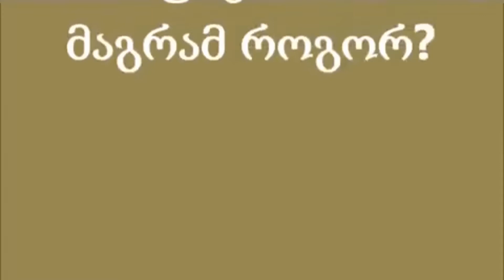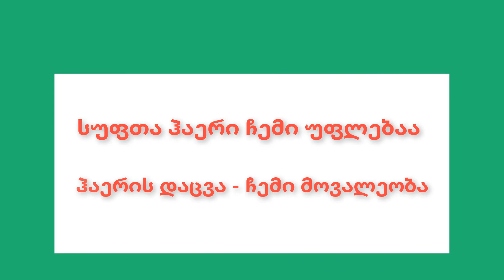ჰაერის დაბინძურება Shcool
გორის №3 საჯარო სკოლის გეოგრაფიის პედაგოგი თამარ ხოხაშვილი